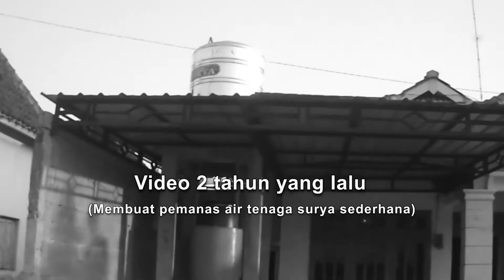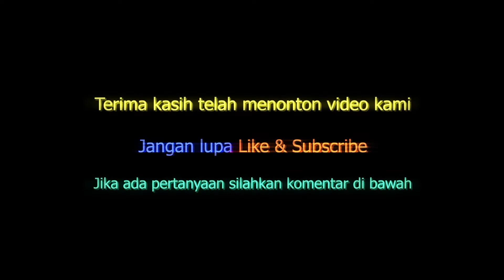Kondisi Pemanas Air Tenaga Matahari sederhana pipa PVC Setelah Pemakaian Dua Tahun lebih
Kondisi saat ini Pemanas Air Tenaga Surya sederhana dengan bahan pipa PVC setelah pemakaian selama dua (2) tahun lebih.